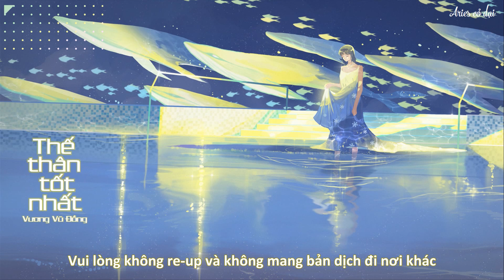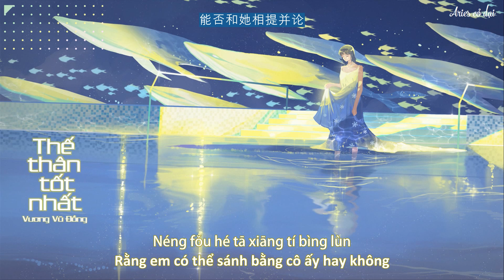[Vietsub + pinyin] Thế thân tốt nhất - Vương Vũ Đồng || 最佳替身-王雨桐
Ca khúc: Thế thân tốt nhất 最佳替身
Trình bày: Vương Vũ Đồng 王雨桐
Trans & sub: Aries cỏ dại

🎵 Lyric + pinyin:
后来也听到过
关于你和她的传闻
我应该怎样
才能扮演最真挚的人
把自己 包裹起来充耳不闻
我的装模作样 和她像几分
用最漂亮的词汇
搪塞所有矛盾
敬业是我 细心装作被你爱的人
我能见的 你的天平不太稳
若能单纯 谁想错失天真
我是否是她最佳替身
还能否换你一眼诚恳
你看我卖力表演还算认真
请允许我及时抽身
我可否配的上你一吻
我不会问
能否和她相提并论
用最漂亮的词汇
搪塞所有矛盾

Hòulái yě tīng dàoguò
guānyú nǐ hé tā de chuánwén
wǒ yīnggāi zěnyàng
cáinéng bànyǎn zuì zhēnzhì de rén
bǎ zìjǐ bāoguǒ qǐlái chōng'ěrbùwén
wǒ de zhuāngmúzuòyàng hé tā xiàng jǐ fēn
yòng zuì piàoliang de cíhuì
tángsè suǒyǒu máodùn
jìngyè shì wǒ xìxīn zhuāng zuò bèi nǐ ài de rén
wǒ néng jiàn de nǐ de tiānpíng bù tài wěn
ruò néng dānchún shéi xiǎng cuòshī tiānzhēn
wǒ shìfǒu shì tā zuì jiā tìshēn
hái néng fǒu huàn nǐ yīyǎn chéngkěn
nǐ kàn wǒ màilì biǎoyǎn hái suàn rènzhēn
qǐng yǔnxǔ wǒ jíshí chōushēn
wǒ kěfǒu pèi de shàng nǐ yī wěn
wǒ bù huì wèn
néng fǒu hé tā xiāngtíbìnglùn